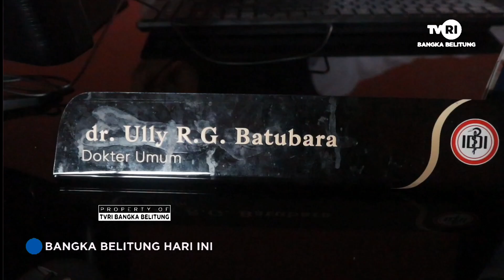TIPS SEHAT BERPUASA UNTUK PENDERITA MAAG